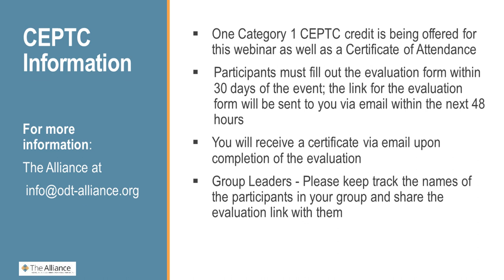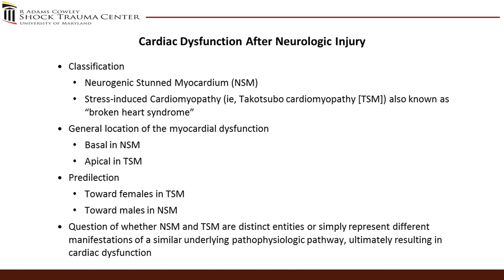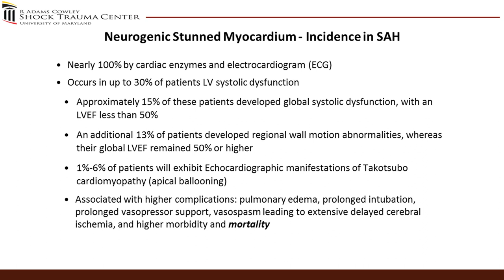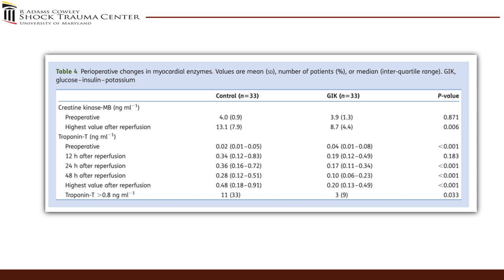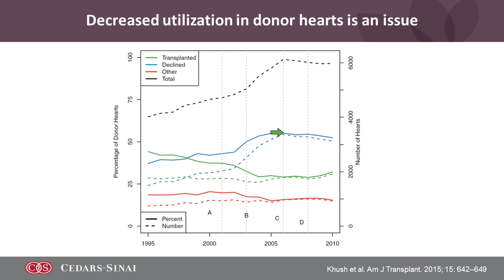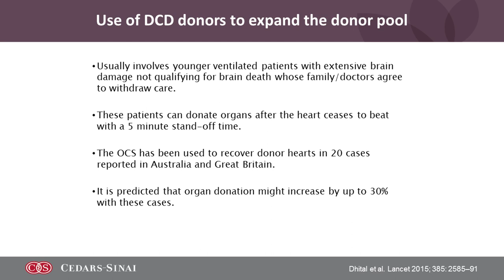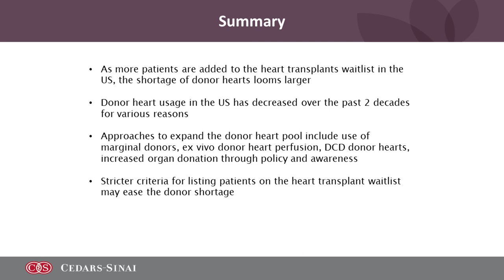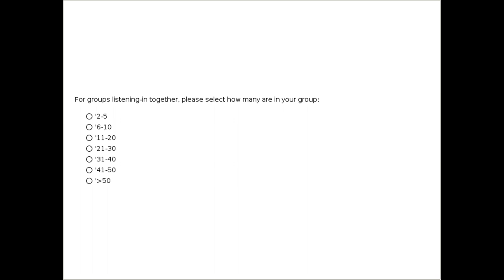Heart: The Other Thoracic Organ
The goal of this webinar is to explore the need and methods for heart resuscitation in the brain dead donor by Organ Procurement Organizations, and the evaluation of hearts for transplantation from the transplant center perspective. - presented on October 10, 2017, by Dr. Nader Habashi and Dr. Kobashigawa